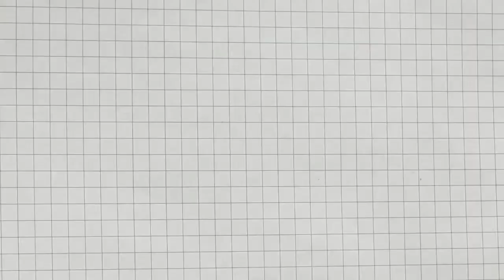Преходи на зелен екран (1) ЗВУКОВИ ЕФЕКТИ - SOUND EFFECTS Green screen transitions (1)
Изтеглете в Аудио формат MP3 (.mp3)

Използвайте функцията за зелен екран "Chroma Key"
Подсилете вашият преход с подходящ звук
Безплатни шаблони преходи зелен екран със звуков ефект.
Free green screen transitions templates with sound effect.
Use the "Chroma Key" green screen function
Amplify your transition with the right sound
Izpolzvaĭte funktsiyata za zelen ekran "Chroma Key"
Podsilete vashiyat prekhod s podkhodyasht zvuk